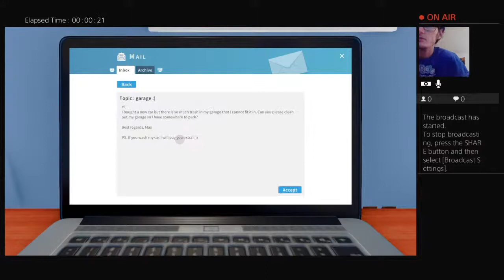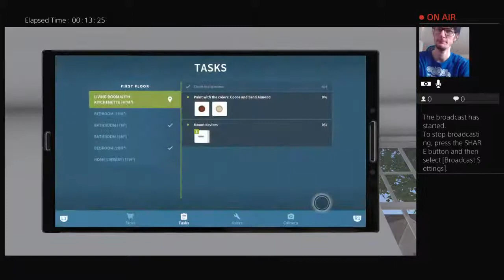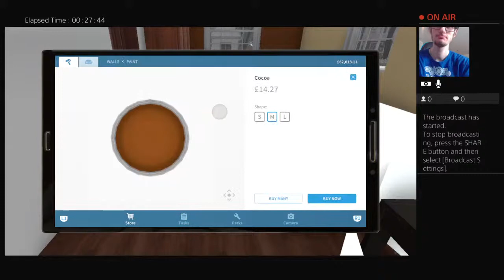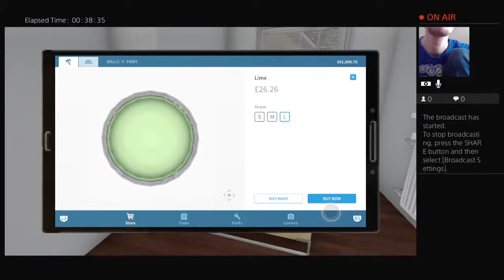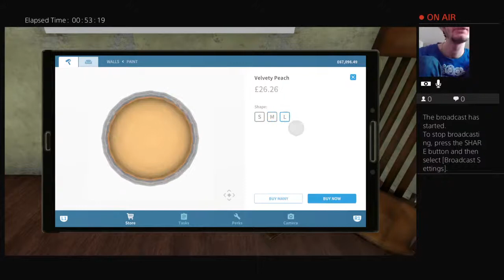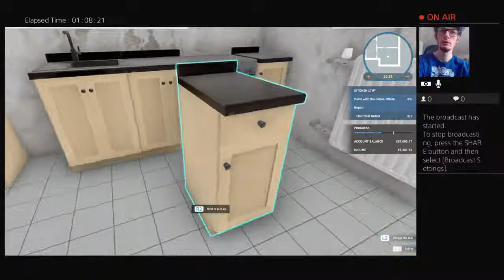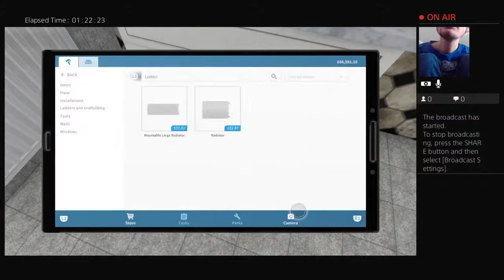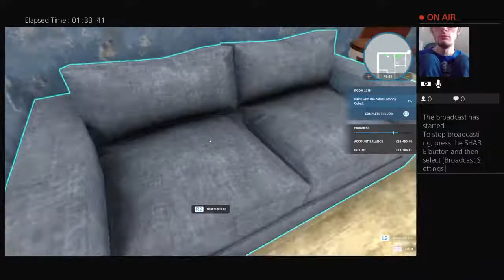Painting again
I am autistic and British and very charismatic